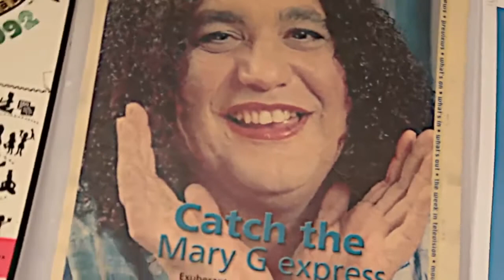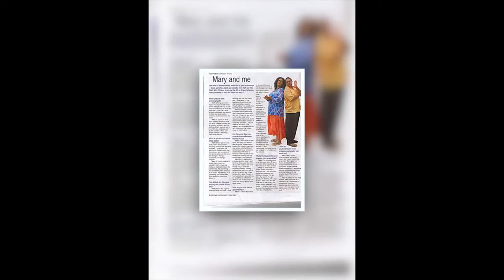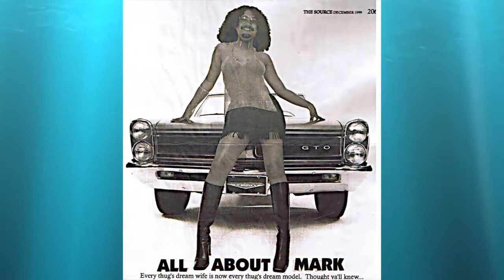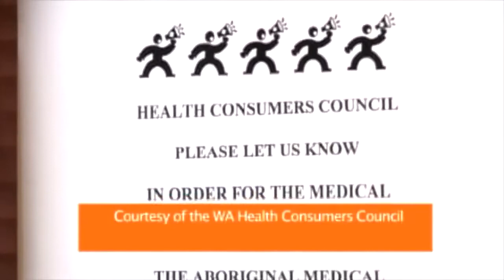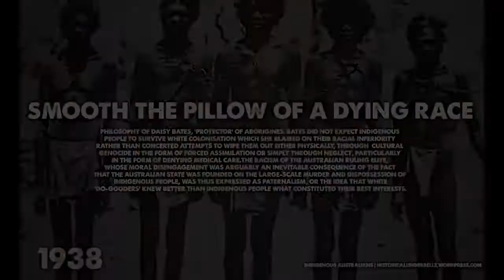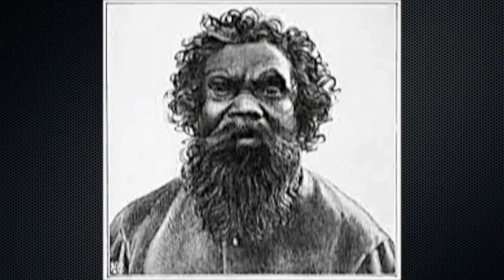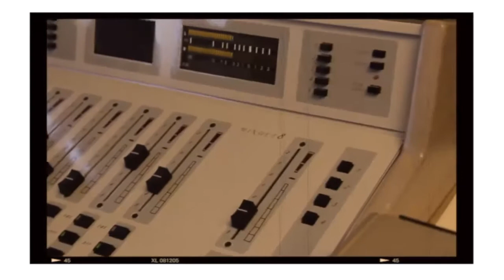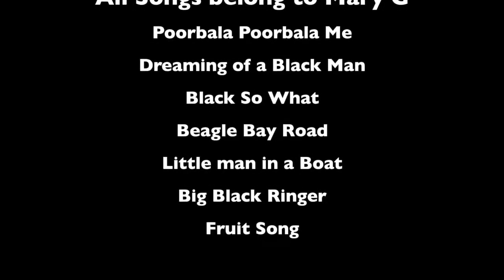Mary G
The man behind Mary G speaks.